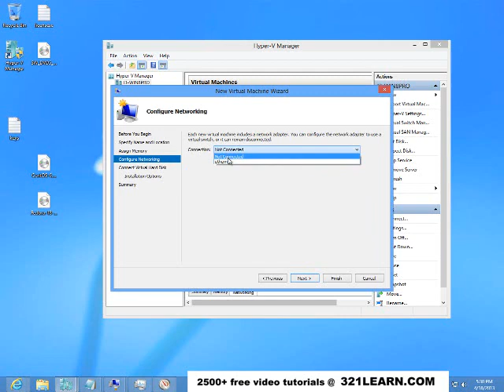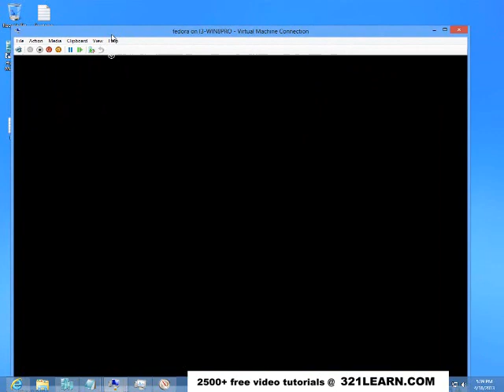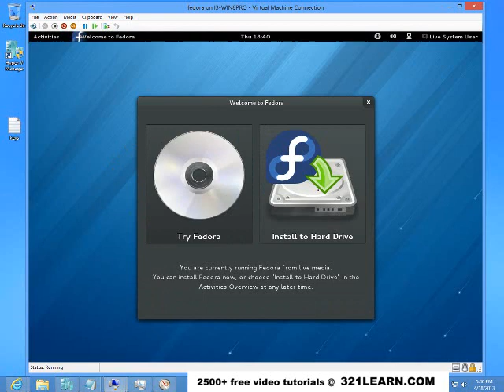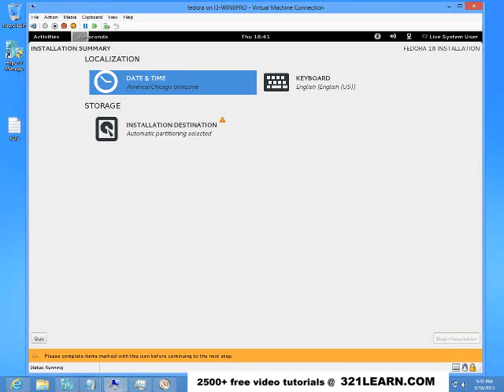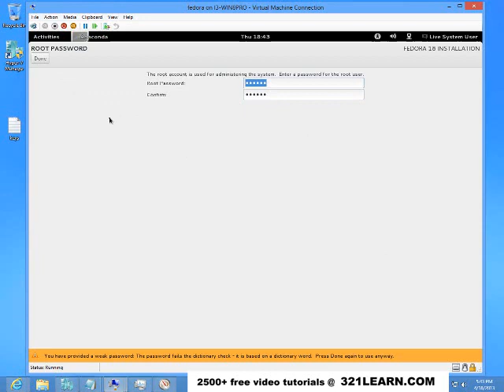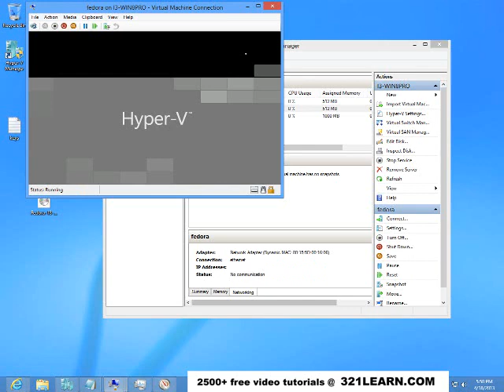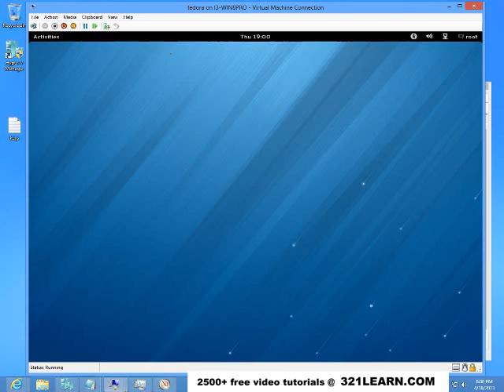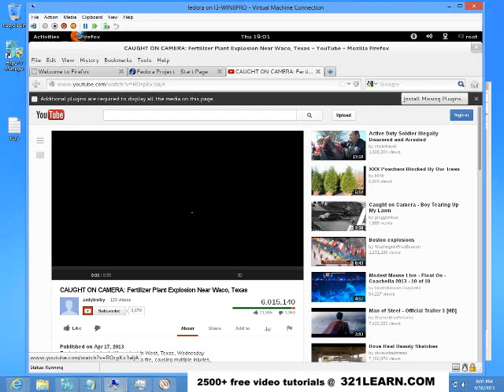Setting up and Running Fedora Linux on Windows 8 pro with hyper-v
If I have to learn ... why not teach you too series.   One of the great things with windows 8 is its ability to run multiple operating systems on your same computer at the same time.  Hyper-v is a free application on windows 8 pro and windows 8 enterprise.

This shows how to run Fedora Linux on Windows 8 with Hyper-V